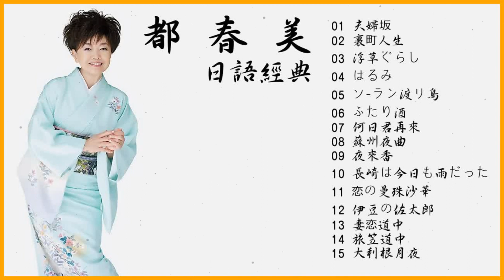都春美 日語經典歌曲Vol.1 ♫♫ 史上最高の曲 ♫♫ ホットヒット曲 ♫♫ Best Playlist ♫♫ Top Best Songs